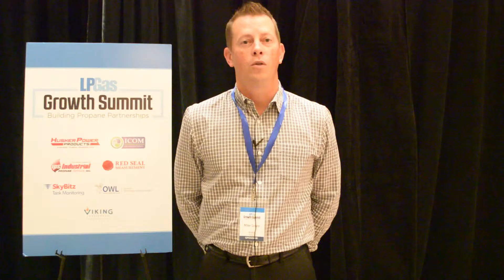SkyBitz Tank Monitoring's latest offerings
SkyBitz's Mike Green discusses the company's latest offerings and the value the 2016 LP Gas Growth Summit provided.